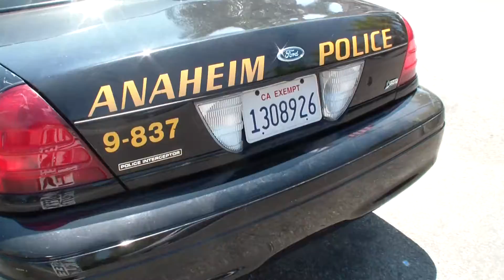ANAHEIM POLICE DEPARTMENT DEMANDING JUSTICE EVERY SUNDAY 12-2